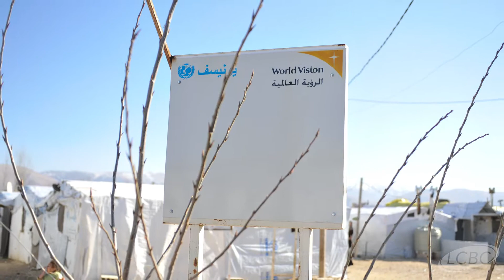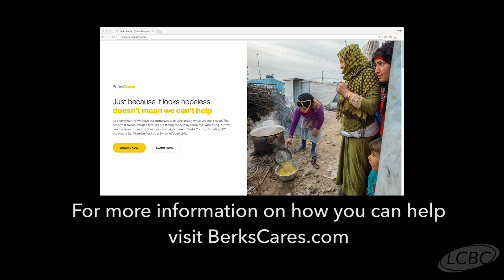LCBC Berks - Partnering with World Vision in Lebanon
The Syrian refugee crisis is the largest humanitarian crisis since World War II and 85% of the refugees affected are women and children. As a church, we have the opportunity to make a difference.

to learn how you can donate to purchase a Promise Pack and partner with our Berks Campus and the Reading Berks Conference of Churches to help a Syrian child who has been displaced from their home. Just because it looks hopeless, doesn’t mean we can’t help.